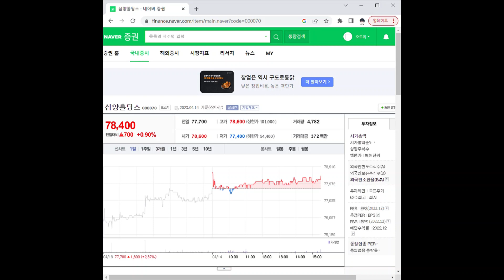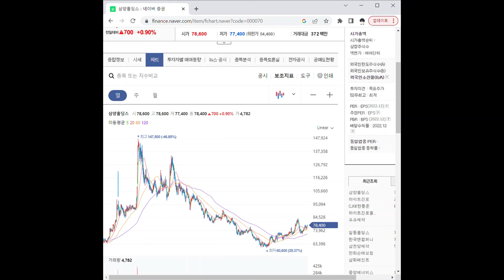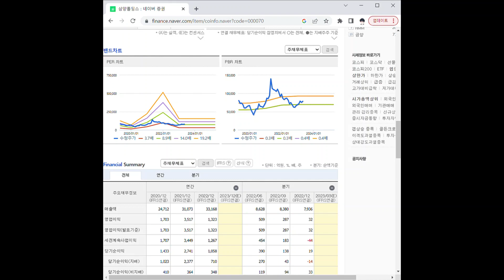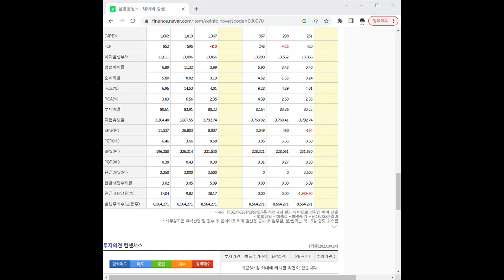000070삼양홀딩스 주가 전망 및 차트 분석